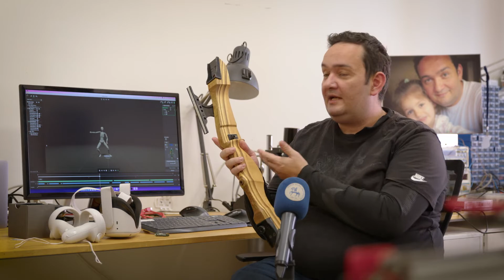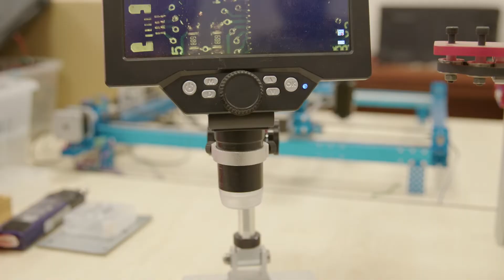büyüteç - AR-GE Laboratuvarı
büyüteç'te bu hafta; universitemDEU Fevziye Hepkon Spor Bilimleri ve Sporcu Sağlığı Uygulama ve Araştırma Merkezi bünyesinde multidisipliner çalışmalar yürütülen AR-GE Laboratuvarı'nı mercek altına aldık. Necat Hepkon Spor Bilimleri Fakültesi öğretim üyesi Doç. Dr. Hikmet Gümüş'den dinliyoruz...